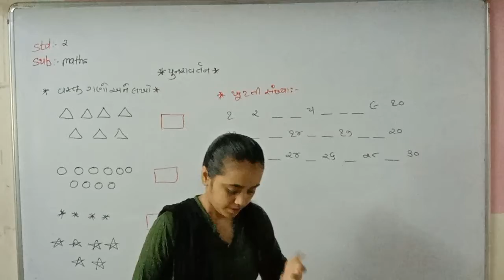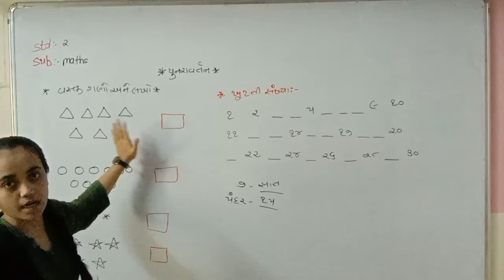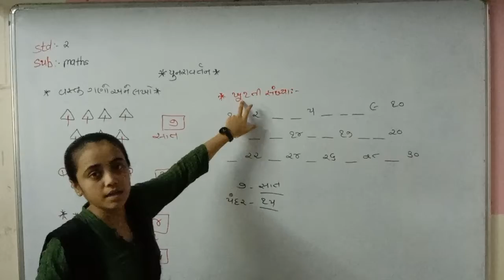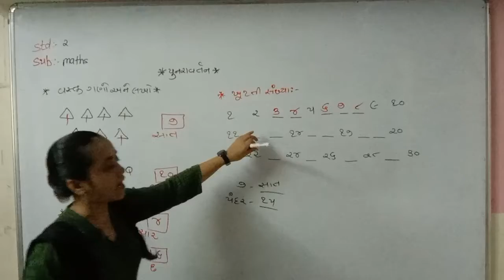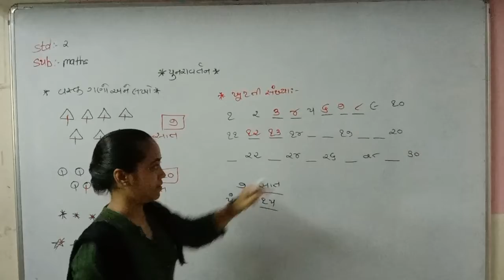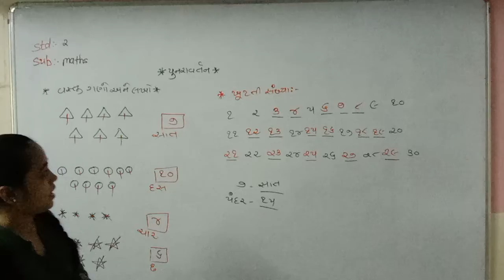Std 2 Guj Med Maths Revision